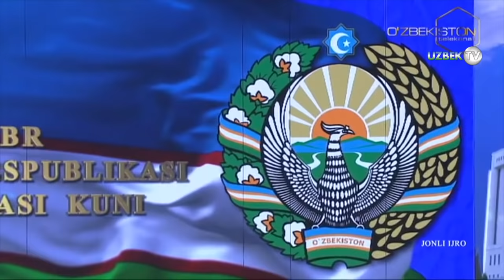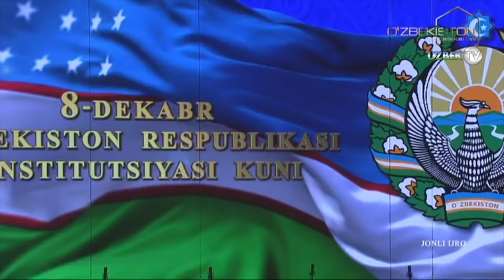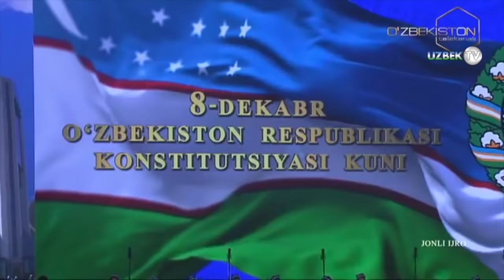Конституцияга бағишланган катта концерт дастури || Фақат жонли ижро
“Ўзбекистон” халқаро анжуманлар саройида Ўзбекистон Республикаси Конституцияси қабул қилинганининг 27 йиллигига бағишланган байрам бўлиб ўтди.
Унда Президент Шавкат Мирзиёев иштирок этиб, сиёсий-ҳуқуқий ўзгаришлар ҳақида маъруза қилди.
Давлатимиз раҳбари Конституция ва қонун устуворлигига эришишда жамоатчилик назоратидан кўра самарали восита йўқлигини таъкидлади.
Тантана катта концерт дастури билан давом этди.